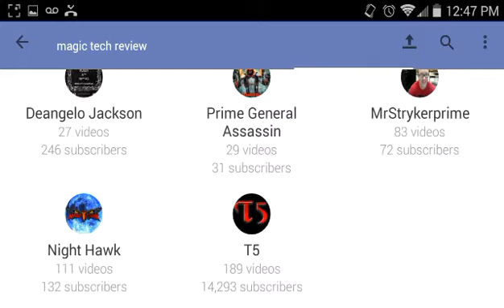Top 5 ways to get 1,000 YouTube subscribers fast tutorial tips and tricks to more subscribers now!!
on Amazon and shop like you normally would! That's it, any purchase made through this link gives the channel a small kickback thanks!!! I count down the top 5 ways to get YouTube subscribers fast. If you guys follow my secret sauce for getting YouTube subscribers fast I guarantee you will see more success in your channels. Actually follow my suggestions and see :)